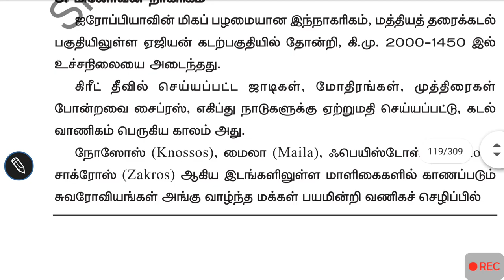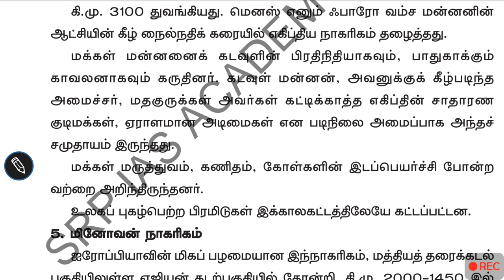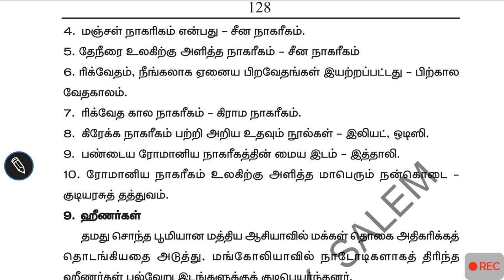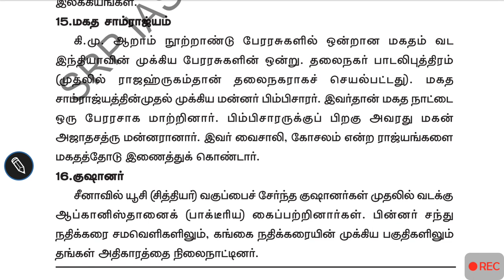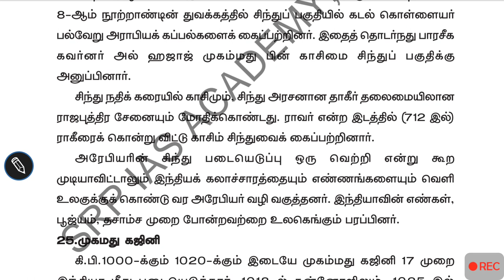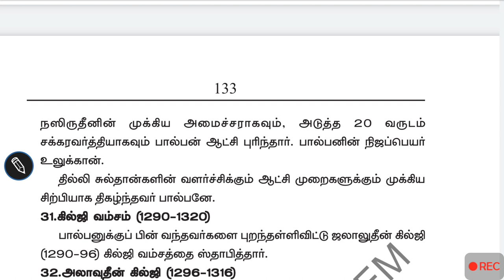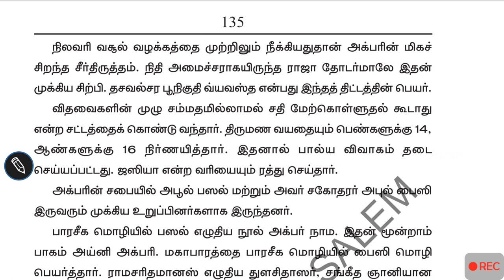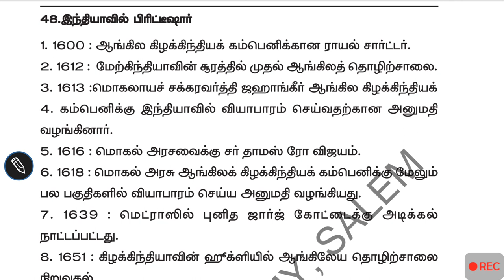History of Ancient India part 1 from bc3000 To ad 1600 | ancient India from indus civilization